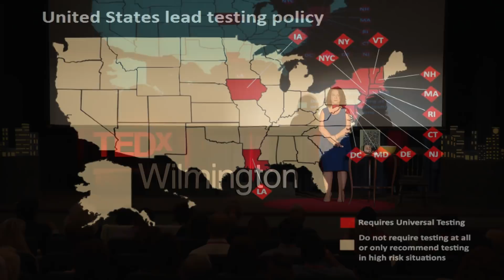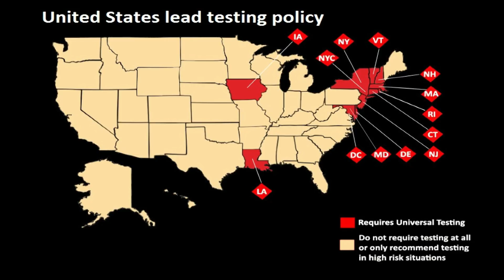Why We Should Worry About Lead Poisoning in a NEW Home! | Kate Kirkwood | TEDxWilmingtonLive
This invisible poison travels on your hair, your clothes, your shoes, your tools and it causes permanent brain damage for children under the age of 6.
If your home is built before 1940 in the U.S., nearly 90% of these homes contain lead.  Even if you live in a new house, you may be bringing this poison into your home from articles you buy, or collect, or were handed down in your family. You may bring this poison dust from the places you visit or work into your home.
Watch as Kate Kirkwood actually tests household objects on the TEDx stage and shows you which ones contain toxic lead paint.
Kate Kirkwood is a mother of four and lives in New Hampshire. She holds several national and state lead certifications and has formed an educational company called Lead-EDU through which she offers training for contractors, landlords, do-it-yourselfers and parents.

Kate has authored a children’s’ book, "Skylar Learns About Lead Poisoning" and is currently working on a series of books to be released later this year called “lead paint clear and simple”.

Her mission is to help people understand how lead paint can affect you, your family and your work environment, and help you sort through the maze of regulations to find simple solutions to stay safe and healthy. This talk was given at a TEDx event using the TED conference format but independently organized by a local community.